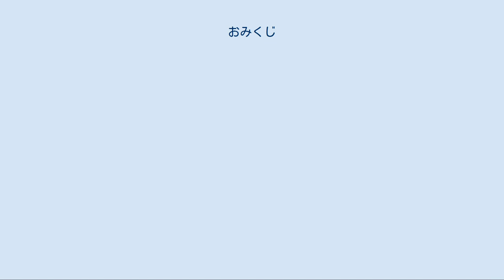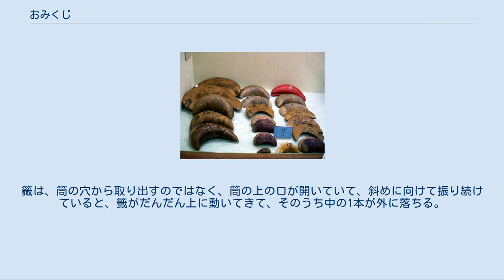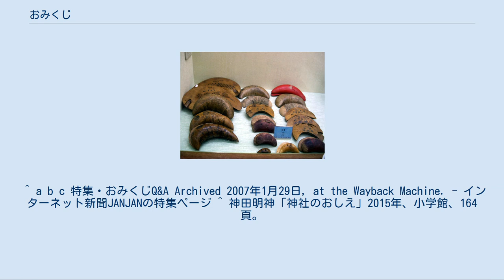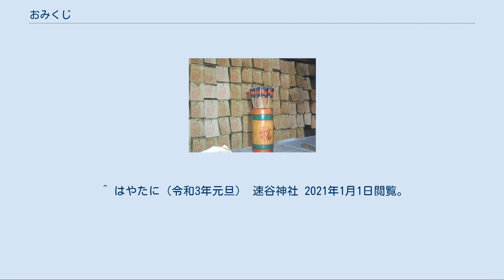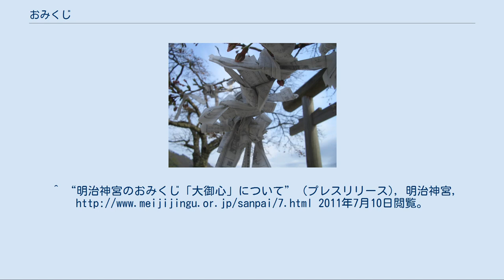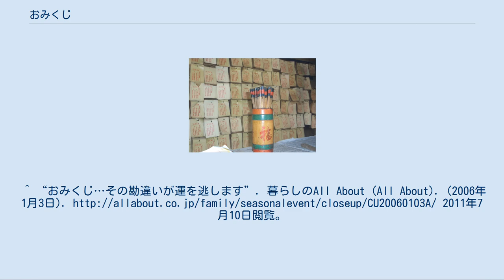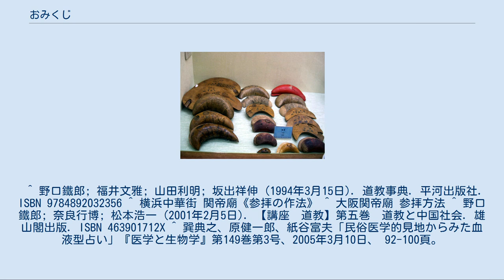おみくじ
おみくじ（御神籤・御御籤・御仏籤またはみくじ・神籤・御籤・御鬮・仏籤）とは神社・仏閣等で吉凶を占うために引く籤である。
「みくじ」は「くじ」に尊敬の接頭辞「み」をくわえたもので、漢字で書くときは「御籤」とするか、神社のものは「神籤」、寺のものは「仏籤」とする。
ただし厳密には問題があるが、区別せず「神籤」とすることもある。
現在ではみくじ箋（みくじ紙）と呼ばれる紙片を用いるものが一般的である。
 古代においては国の祭政に関する重要な事項や後継者を選ぶ際に神の意志を占うために籤引きをすることがあり、これが神籤の起源とされている。
多くの神社仏閣でみられる現在のおみくじの原型は元三慈恵大師良源上人(912～985)の創始とされている（比叡山の元三大師堂は「おみくじ」発祥の地として知られる）。
元三大師が観音菩薩より授かったとされる五言四句の偈文100枚のうち1枚を引かせ、偈文から進むべき道を訓えたのが原型とされる。
籤に番号と五言四句が記されているのはこの偈文100枚が由来である。
 おみくじも籤の一種だが特に神仏の霊威を意識したものを「みくじ」や「おくじ」、それ以外の日常的趣向的なものを「くじ」と呼ぶようになった。
現在の神籤は参詣者が個人の吉凶を佔うために行われるもので、これは鎌倉時代初期から行われるようになった。
当時は自分で籤を用意するのが一般的であった。
 冨士山下宮小室浅間神社　流鏑馬祭り宵祭りでの神籤神事（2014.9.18撮影） 現在でも、神の意志を占うために各地の神社での神事に神籤が使われているところもある。
例として、山梨県富士吉田市の冨士山下宮小室浅間神社では例祭の流鏑馬祭りの一連の神事にて、流鏑馬の参加資格、担当する神馬、走らせる順番、使用する鞍などの道具が神籤によって決められている。
 おみくじの7割近くは女子道社（山口県周南市）によって奉製されている。
英語版は外国人観光客向け等に日本国内の寺社に奉製されるほかハワイなど日本国外への輸出も行われている。
おみくじは各神社で独自に宮司などによって作られている場合もある。
 神籤の独自奉製の一例（冨士山下宮小室浅間神社）受付で神籤を奉製している巫女 籤引きの方式には色々あるが、代表的なものには次のようなものがある。
 おみくじの一例（岩見沢神社：北海道） 和歌・漢詩等が添えられていないタイプ みくじ箋の内容は番号、吉凶、本文（願事、病事、待人、争事、縁談、学問、商売等）などで構成されている。
 「大吉・吉・中吉・小吉・凶」等の吉凶の語で書かれる。
この順で運勢がよいとするのが基本だが、「大吉」の次を「中吉」としたり、区分けを増やして「大吉・吉・中吉・小吉・半吉・末吉・末小吉・平・凶・小凶・半凶・末凶・大凶」とする神社も存在する。
さらに、よりよい/悪い運勢を示す「大大吉（大々吉）」、「大大凶（大々凶）」、大吉を細分した「向（むこう）大吉」、「凶後（のち）大吉」、吉凶の変動が大きいことを示す「未分（いまだわかれず）」、「吉凶未分」、「吉凶交交（こもごも）」がある神社もある。
 偈文に戒めが多かったことから、かつては凶の割合が多かったとされているが、今日においてみくじ箋の吉凶の量の比率は、神社仏閣によって様々である。
近年は凶を減らしたり、なくすところもある。
ただし、吉凶よりも運勢の説明で何が語られているかが大切であるとされる。
 おみくじには和歌調のものと漢詩調のものがある。
運勢の説明に和歌を添えたり（戸隠神社など）、全体の運勢を御製や御歌で表現している神社（明治神宮など）もある。
また、寺のくじでは漢詩が添えられていることもあり、これは「元三大師百籤」がルーツになっているためである。
神籤に吉凶の語句が記されず、運勢の説明文・和歌等のみが御籤に記されている寺社もある。
 木に結ばれた御神籤 引いた後の神籤を、境内の木の枝などに結ぶ習慣がある。
「結ぶ」が恋愛の「縁を結ぶ」に通じることから江戸時代から行われてきた。
その後、神様との「縁を結ぶ」として木に結びつけられるようになった。
二月堂のように千枚通しのようなものに神籤を刺すところもある。
 また、「凶のおみくじを利き腕と反対の手で結べば、困難な行いを達成つまり修行をしたことになり、凶が吉に転じる」という説もある。
だが近年、木に結ぶと生育が悪くなるため、参拝者が神籤を結ぶための専用のみくじ掛（2本の柱の間に棒や縄を渡したもの）を設置している寺社もある。
 中国のおみくじ 神筈（しんばえ） 中国のおみ...